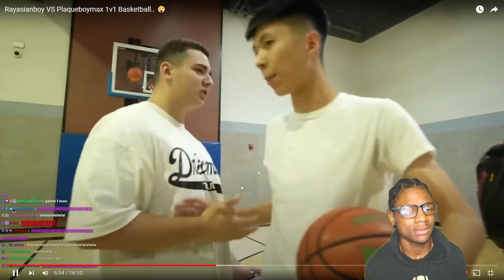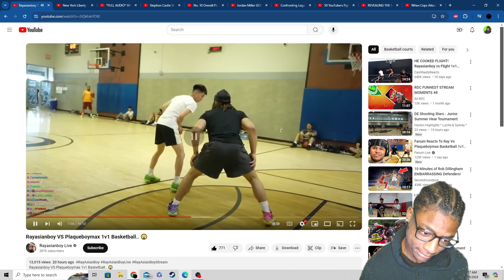Reacting To Plaqueboymax vs Ray 1v1!!!